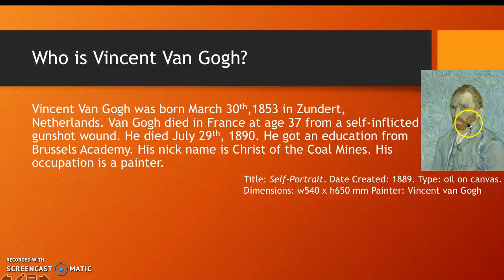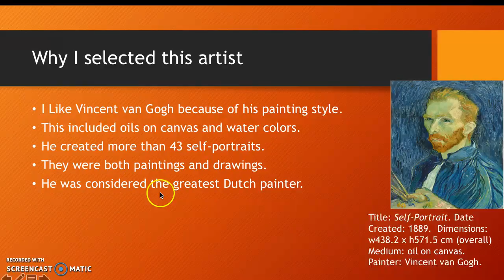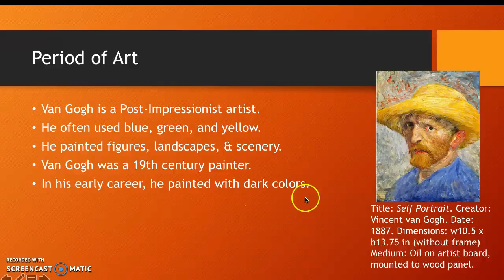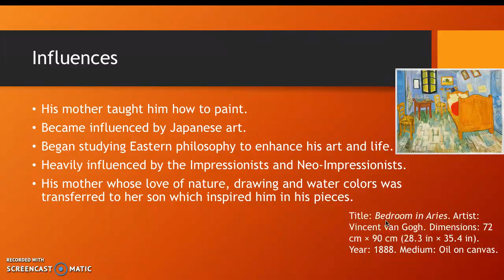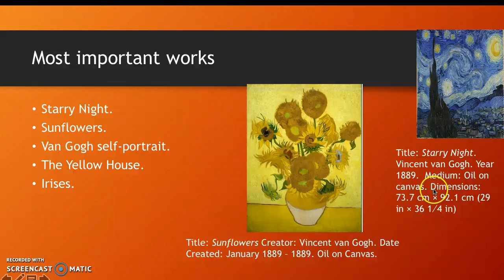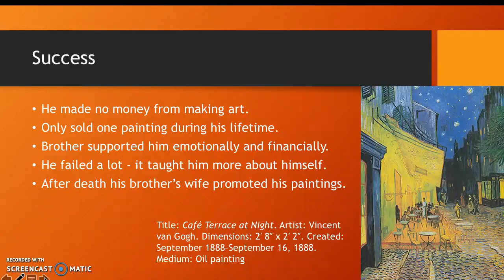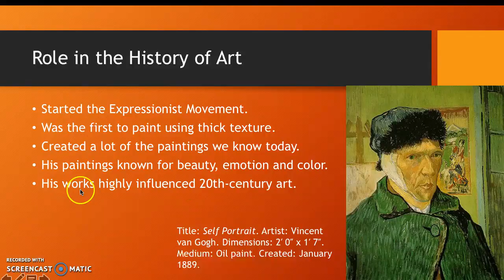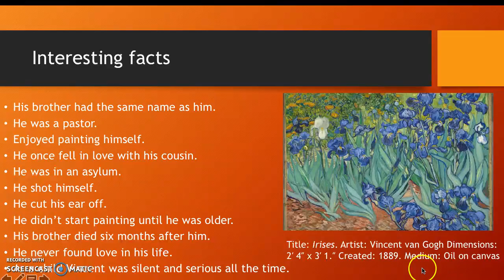Vincent Van Gogh Recording #20